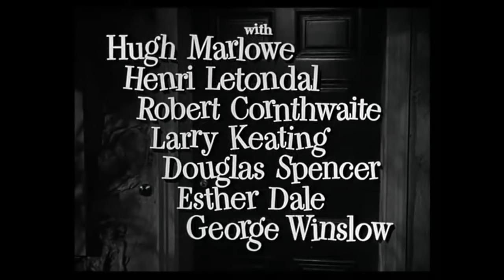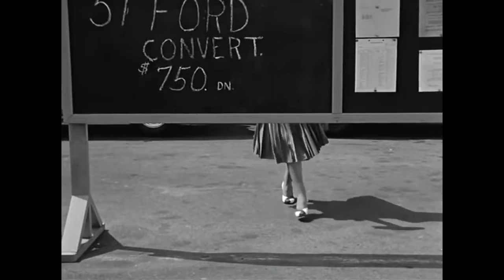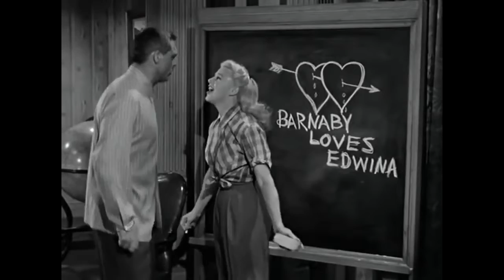Обезьяньи проделки -1952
"Грант начал экспериментировать с наркотиком ЛСД в конце 1950-х,[305] до того, как он стал популярным. Его жена в то время, Бетси Дрейк, проявляла большой интерес к психотерапии, и благодаря ей Грант приобрел значительные познания в области психоанализа. Рентгенолог Мортимер Хартман начал лечить его ЛСД в конце 1950-х, и Грант надеялся, что лечение поможет ему почувствовать себя лучше и избавиться от всех его внутренних потрясений, проистекающих из его детства и его неудачных отношений. У него было около 100 сеансов за несколько лет. В течение долгого времени Грант относился к препарату положительно и заявлял, что это было решением после многих лет «поисков душевного спокойствия», и что впервые в жизни он был «по-настоящему, глубоко и искренне счастлив».